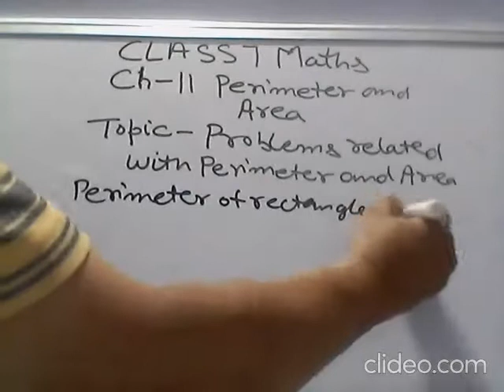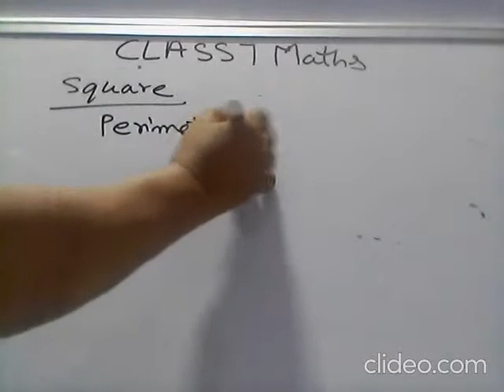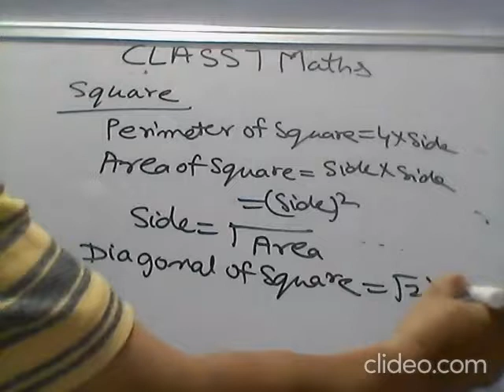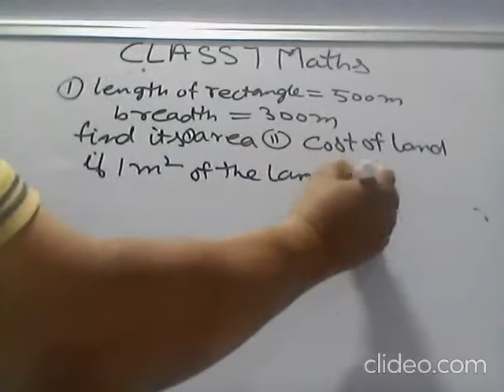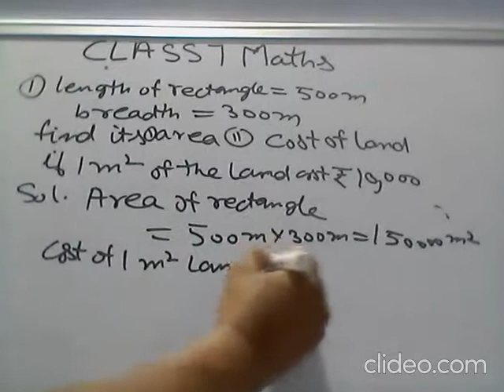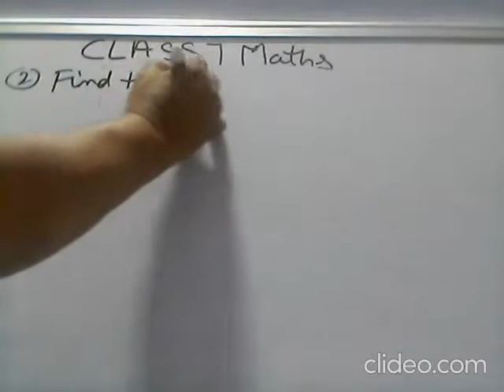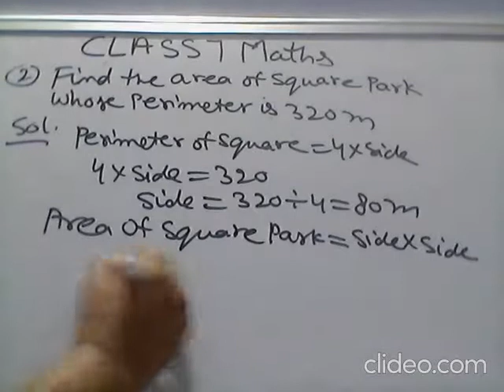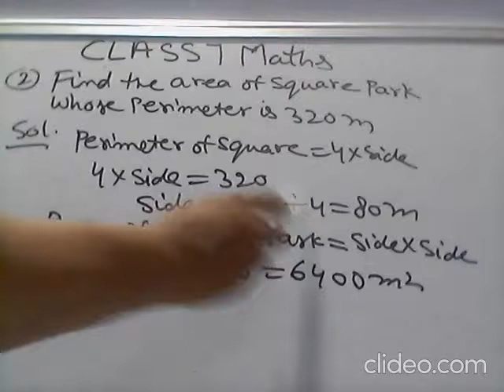Class VII Maths Ch 11 Perimeter and Area Part 1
CBSE  Class  VII Maths Ch 11 Perimeter and Area Part 1